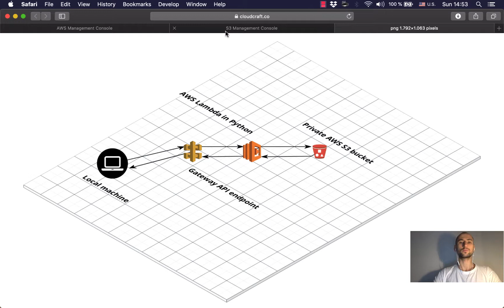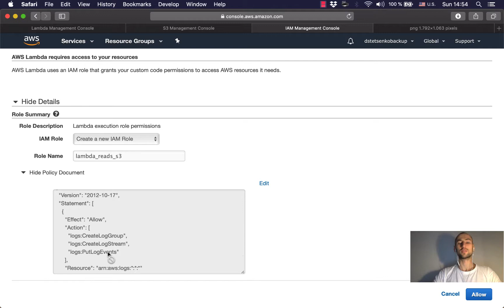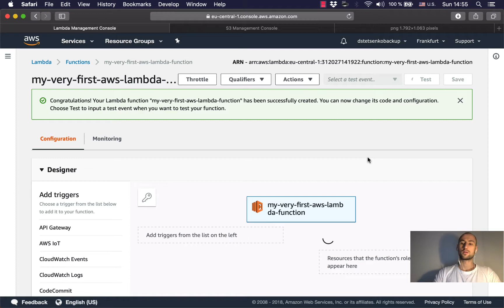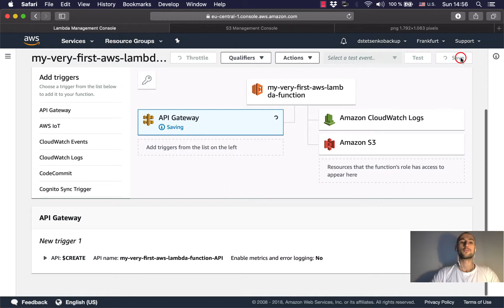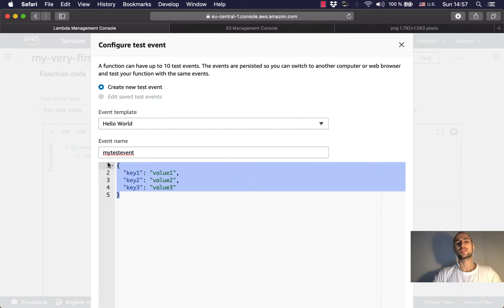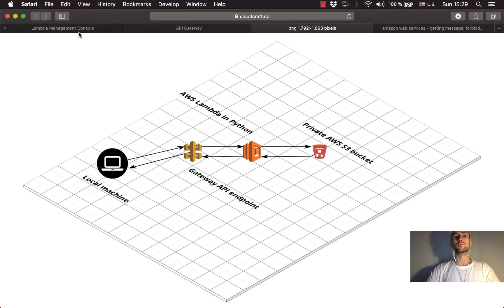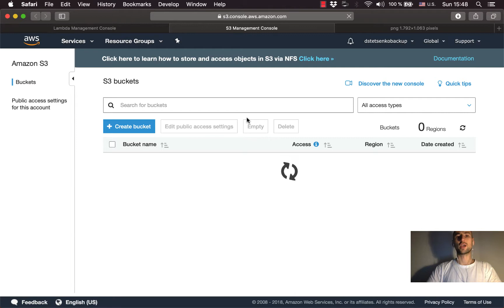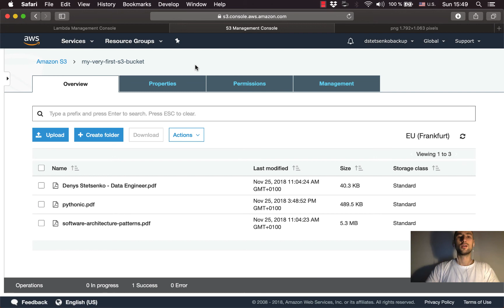AWS Lambda Python triggered by API Gateway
AWS Tutorial for beginners. In this video I show how to build an AWS Lambda function in Python and trigger it though Gateway API. The AWS Lambda function we create lists objects in a private AWS S3 bucket and returns object names as a result.